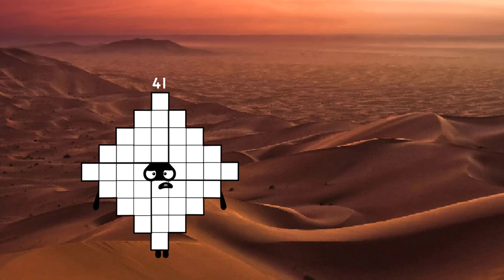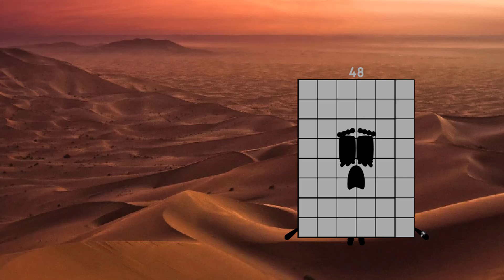[OFFICIAL] Uncannyblocks Band UBBR(1-100, But better) New synthetic remix-5 | Infinity Cool Sounds!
Credit to KuKu_Bruhh1234, JustNumberVectors, thanks my idol very much.